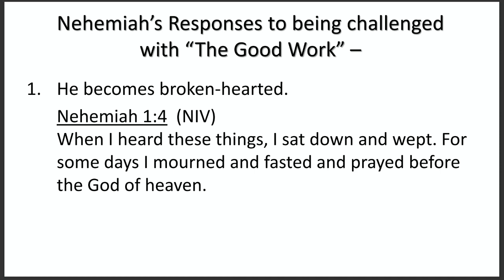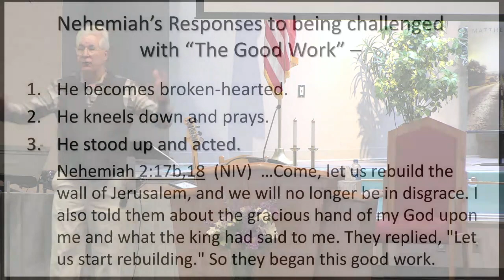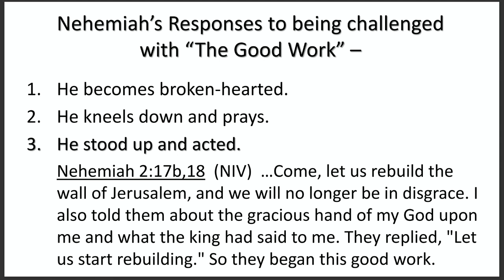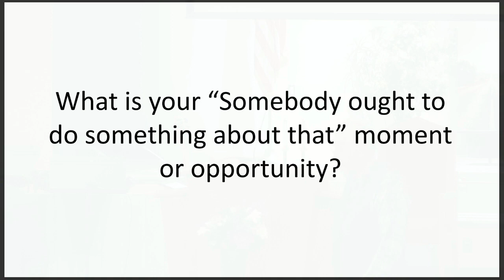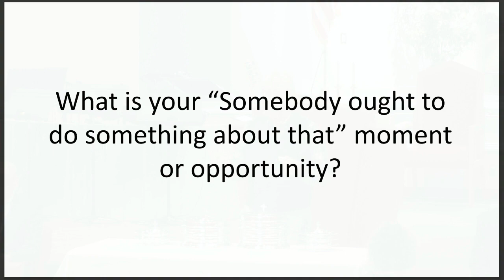8 - 6 - 23, "The Good Work" Guest Speaker: Ron Markloff